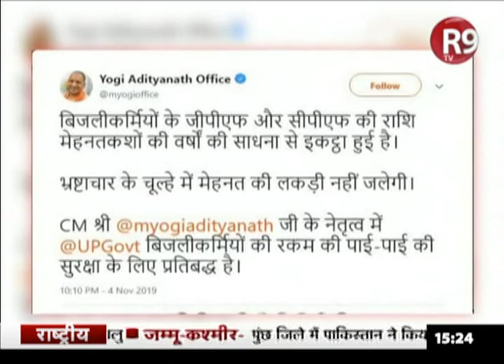PF घोटाले को लेकर UP में ट्वीटों का खेल जारी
बिजली विभाग में पीएफ घोटाले को लेकर सत्ता और विपक्ष में आरोप प्रत्यारोप का दौर शुरू हो चुका है... प्रियंका गांधी, अखिलेश यादव और मायावती के ट्वीट का यूपी सरकार ने ट्वीट से ही जवाब दिया है... सीएम ऑफिस की तरफ से एक साथ कई ट्वीट किए गए.